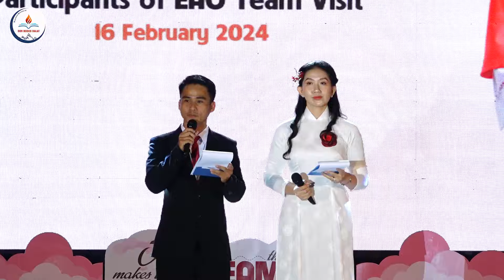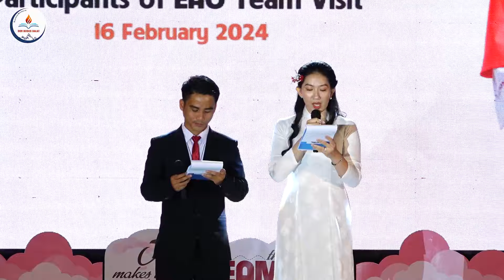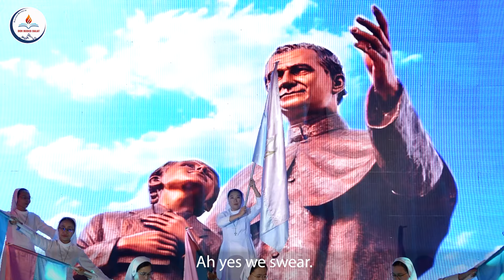Dance: O QUAL SORTE & MAGNIFICAT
Múa: Liên khúc “TU HỘI CA & LINH HỒN TÔI NGỢI KHEN CHÚA”
    - Sáng tác: Đức Hồng Y Gioan Cagliero & Sơ Felicina Fauda - Thiên Duy
- Biểu diễn: quý Sơ FMA và sinh viên Lưu xá Don Bosco Đà Lạt

 - Composers: Cardinal Giovanni Cagliero – Sr. Felicina Fauda – Thien Duy
- Performers: Daughters of Mary of Help of Christians and the college students